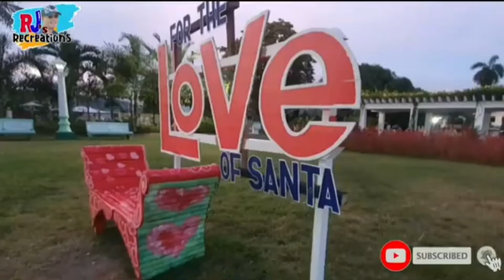Sta Catalina Park, Neg. Or.